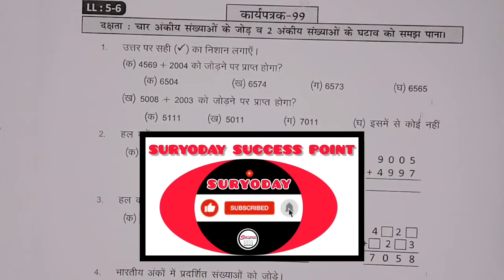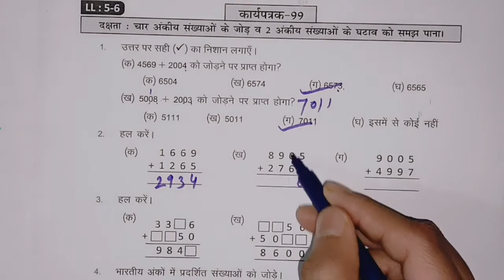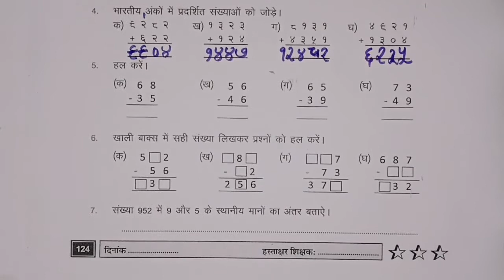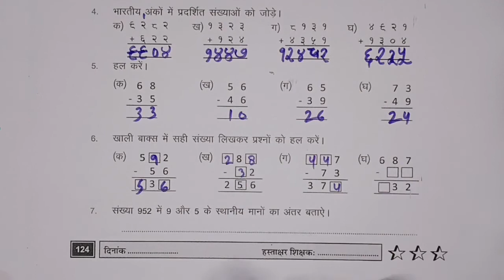कार्य पत्रक 99 / कक्षा 6 , 7 गणित ब्रिज कार्यपुस्तिका / Class - 6 , 7 Maths Worksheet - 99